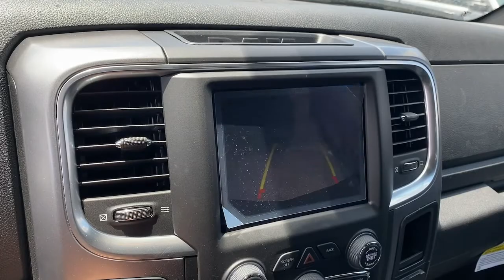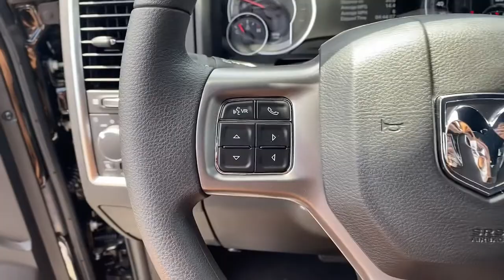2022 Ram 1500_Classic Los Angeles, Beverly Hills, Santa Monica, Van Nuys, Culver City, LA A286462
Diamond Black Crystal Pearlcoat New 2022 Ram 1500_Classic available in Los Angeles, California at Los Angeles CDJR. Servicinng the Beverly Hills, Santa Monica, Van Nuys, Culver City, CA area.